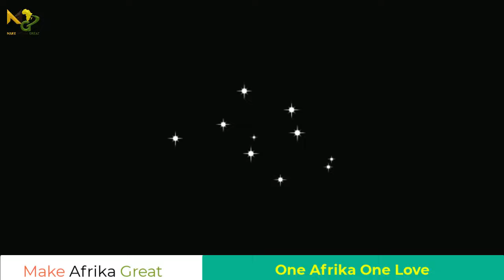Africa Says NO to Foreign Military Bases | AU Candidates Break the Silence!